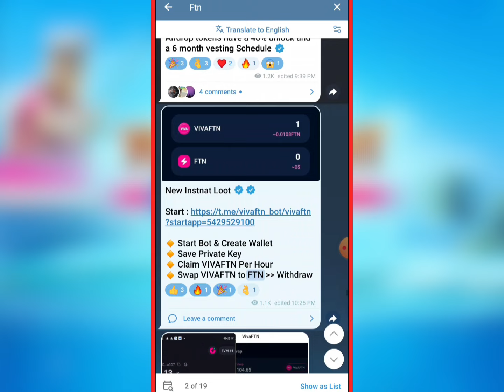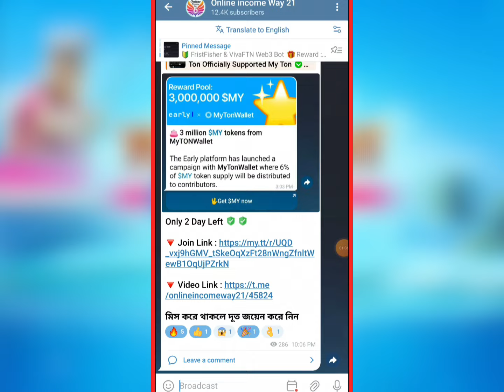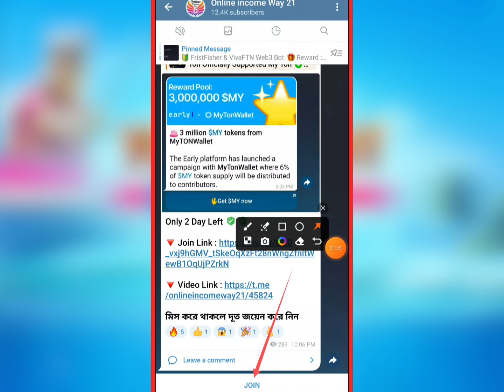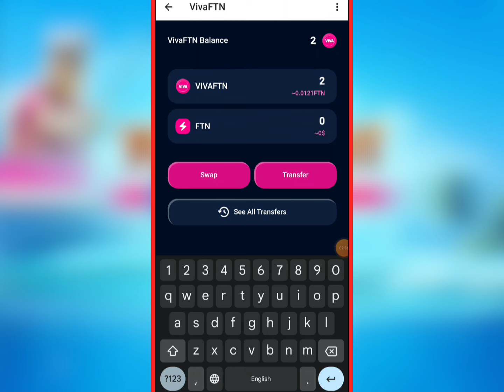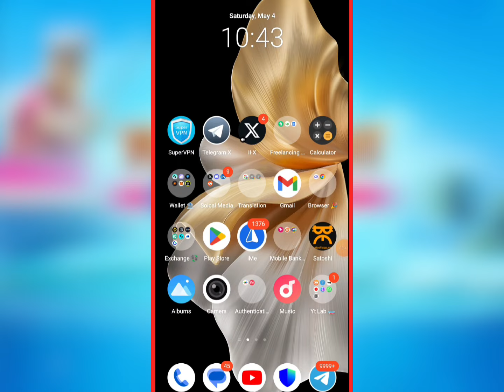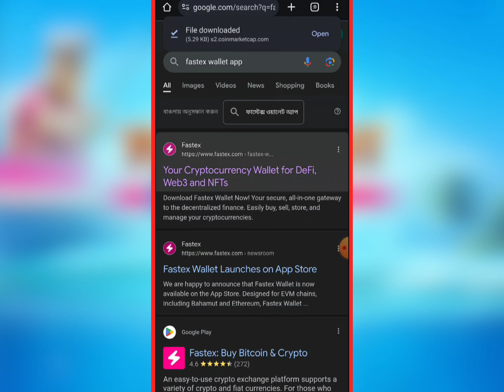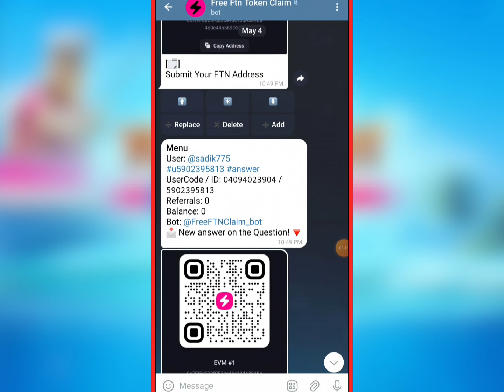FTN Gas Fee ফ্রি নিয়ে নিন সবাই 😱 FristFisher & VivaFTN Claim || New Teligram Web3 Bot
𝙏𝙚𝙡𝙚𝙜𝙧𝙖𝙢 inbox:-➤

Related Tag !!

instant airdrop
Instant withdraw
Trust Wallet Airdrop instant withdraw
Instant Withdrawal
airdrop update
airdrop update
Upcoming airdrops
airdrop loot
testnet airdrop
Best Airdrop
Today Best Airdrop
Exchanger offer